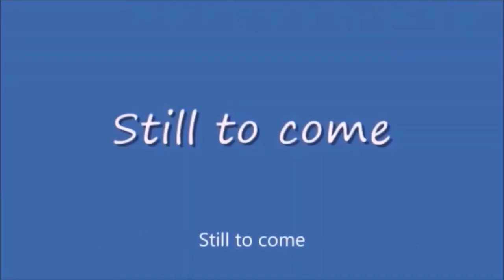Thursday Night Action 420